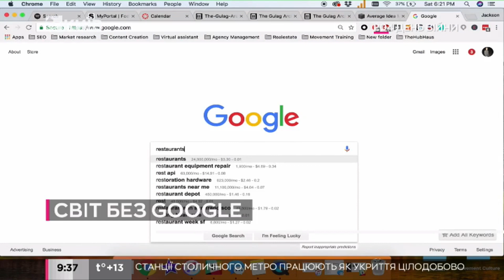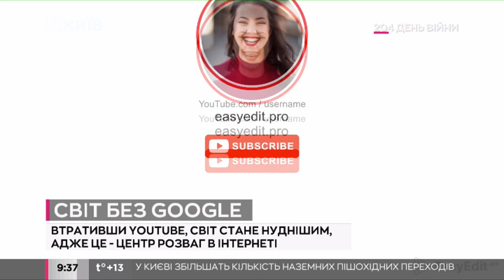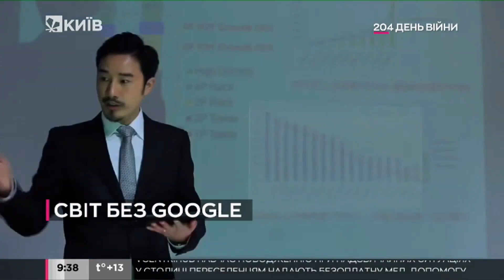Що буде якщо Google перестане працювати?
Чи можемо ми уявити, що станеться, якщо по усій планеті відключити Google та пов’язані із ним сервіси?